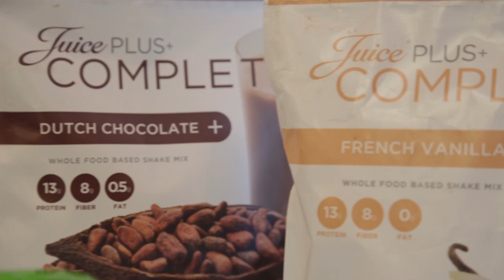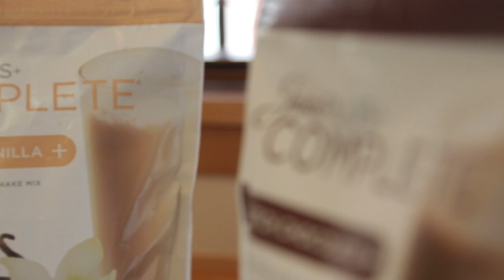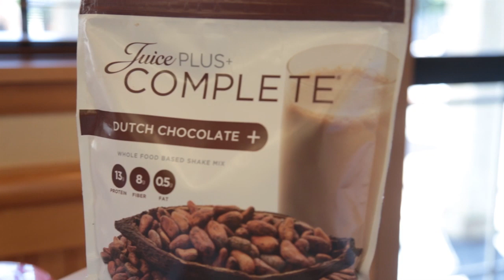T30 Performance (Dr. Mitra Ray)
30 years experience applied towards improving your physiological results.